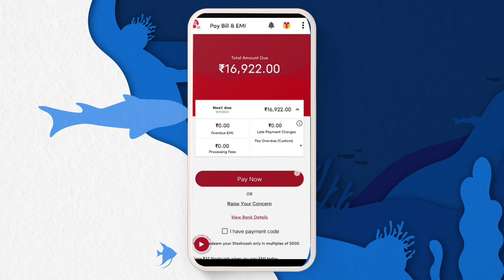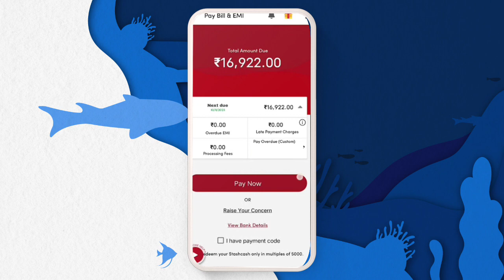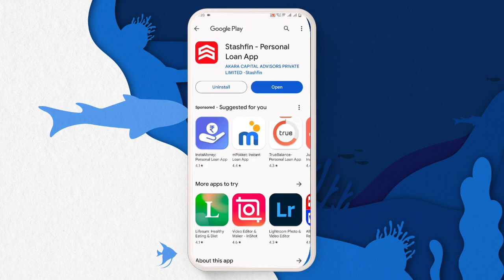16,922 instant personal loan without income proof today new loanapp 2024